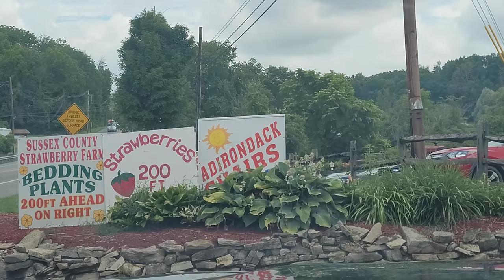Americavlogs13/ Strawberry 🍓 picking 😋 /New jersey/priyaram vlogs